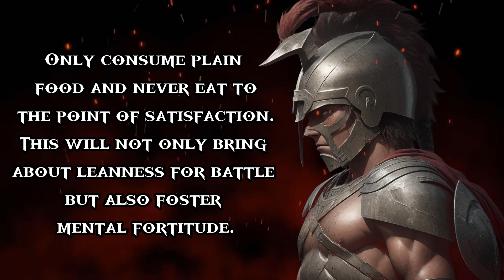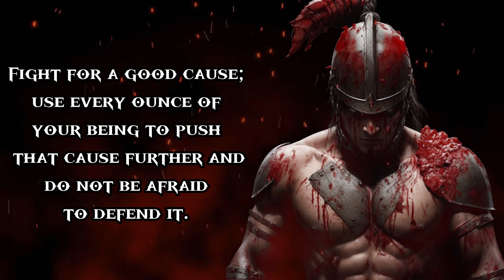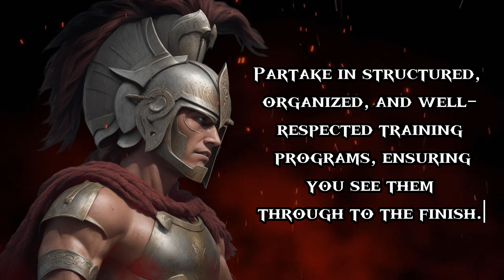15 Spartans Rules to be Mentally Strong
The Spartans embodied a warrior culture with an unwavering determination to cultivate the most resilient individuals ever known. They are infamous for their intolerance of vulnerability and strongly condemned anyone displaying such traits. While delving into the history of this ancient city-state, consistent lessons emerged from their unyielding past, which led to the creation of this video.

I devised these principles for living to encapsulate the virtues highly esteemed by the Spartans. My intention was to craft something that could enable us to embrace their perseverance, serving as a practical manual to fortify our mental resilience. The Spartans thrived amidst challenges due to their disciplined way of life; they confronted life with bravery, making honor their utmost priority.